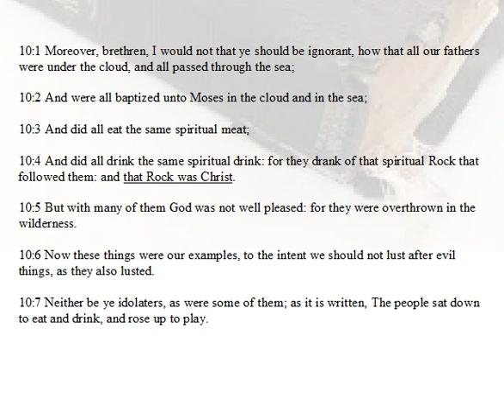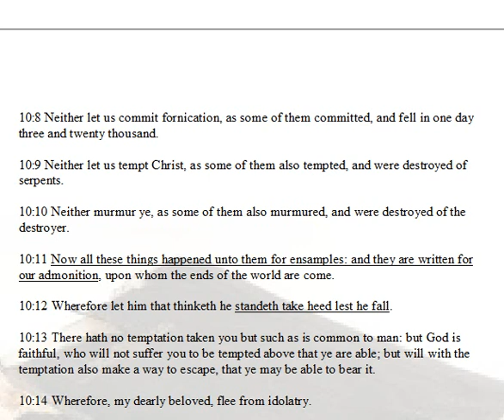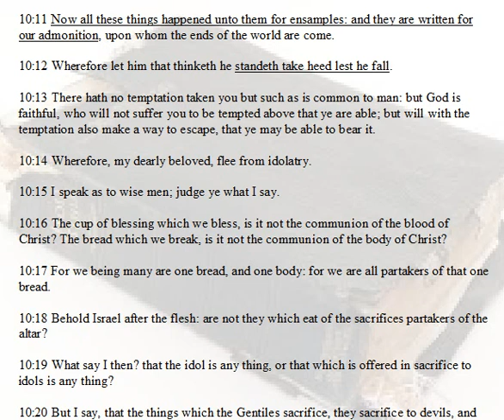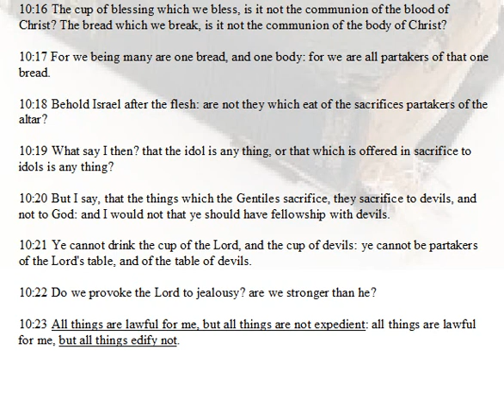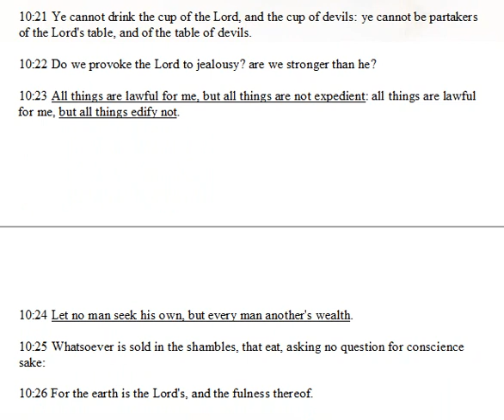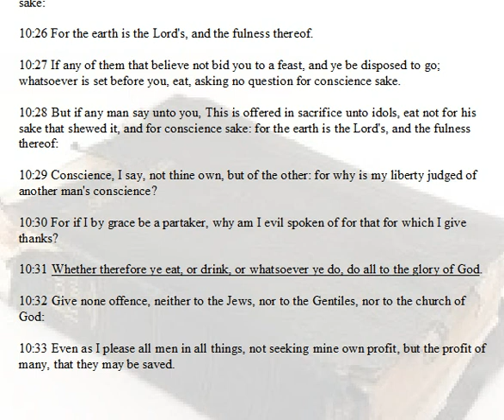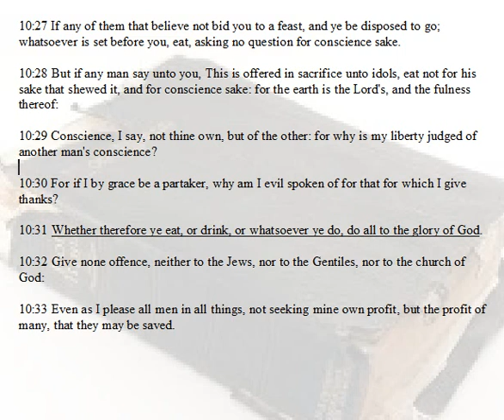1st Corinthians Chapter 10.wmv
"1st Corinthians, Chapter 10" can be found a daily bible reading